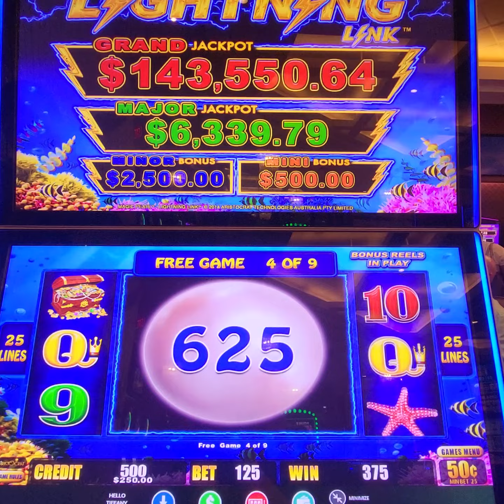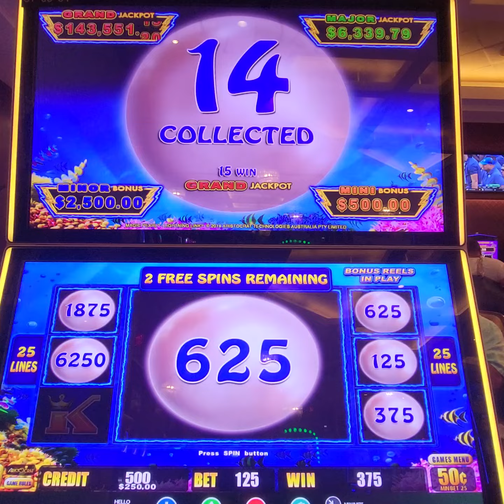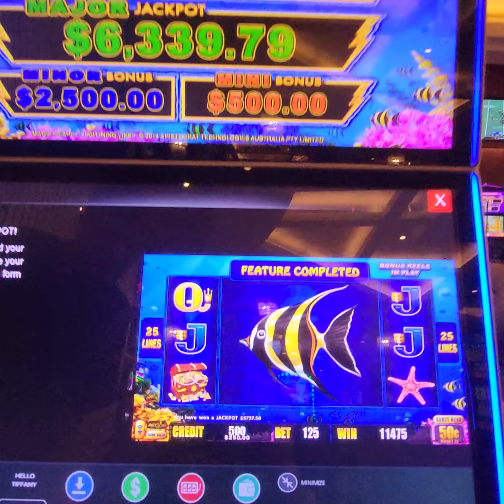$62.50 BET MASSIVE WIN LIGHTNING LINK FREE SPINS - TAMPA HARD ROCK HIGH LIMIT 50cents Denom